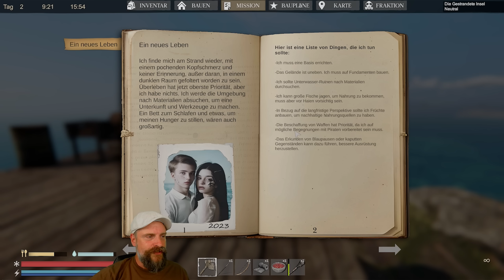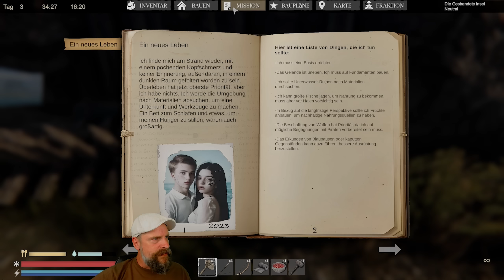SUNKENLAND 🦀 002: Marlin Flossen? Passt wie angegossen!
SUNKENLAND deutsch - mit Eurem Wautscher und .. unserem  Alderle! Let´s Play SUNKENLAND

"Es gibt viel zu tun, gehen wirs an! Zunächst überschüttet uns das Spiel heute mit Holz. Scheint als liegt an jedem Spawnpunkt von Busch und Baum jetzt ein Stapel Holz :-)

Davon lassen wir uns aber nicht weiter irritieren. Wir kümmern uns um Essen und Trinken, bauen weitere Staubehälter auf und planen unsere Zukunft.

Natürlich gehts heute auch tauchen. Die guten Dinge finden wir in den Ruinen in den Tiefen! Aber es findet sich noch weit mehr im Ozean ... wir brauchen Flossen!"

Sunkenland ist ein aufregendes postapokalyptisches Überlebens- und Erkundungsspiel, das in der nahen Zukunft spielt, als Wasser den größten Teil der Erde bedeckte. Erkunde versunkene Städte, durchsuche Ressourcen und wertvolle Technologien, baue deine Basis, handle, kämpfe und überlebe.

Entwickler: Vector3 Studio
Publisher: Vector3 Studio